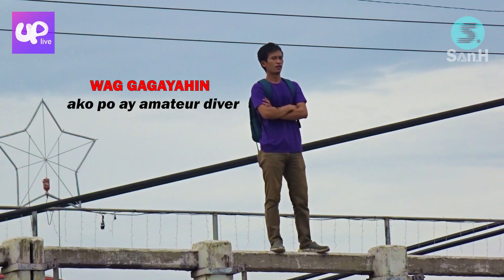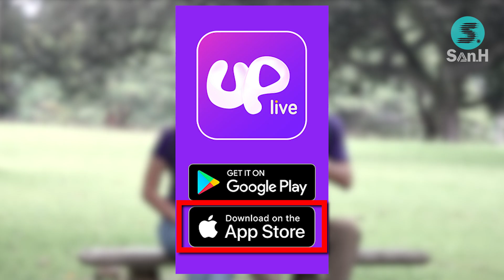PULUBING MANGHUHULA PRANK | Boteng Kristal ng TANDUAY Ginamit Pampakilig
Tara sali kana at ma experience ang best quality Virtual Streaming on the market!

Pasensya na kayo sa boses ko mga ka trilir pero masaya naman diba?
Marami akong nababasa ang mga message, ano ang sekreto sa confidence ko. Ang sagot ay wala hahaha kasi eni-enjoy ko lang ang pag gawa ng mga video. Ingat!